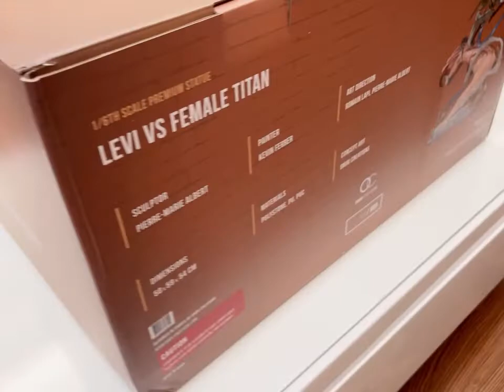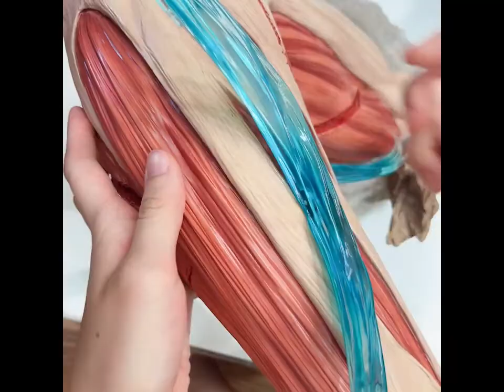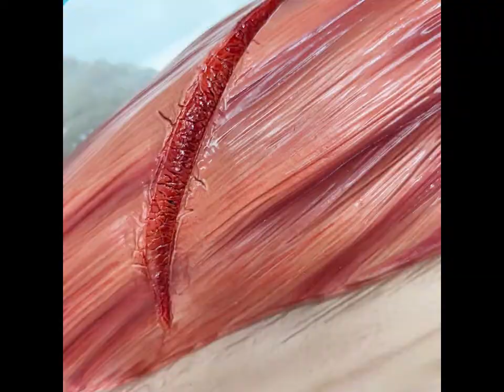【GK開箱】正版授權OC兵長開箱! 不如買壽屋兵長?!?! 進擊的巨人GK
工作室:正版授權OC
角色:進擊的巨人-里維兵長
尺寸: 高: 52 cm 寬: 48 cm 深: 45 cm
phone 13mini